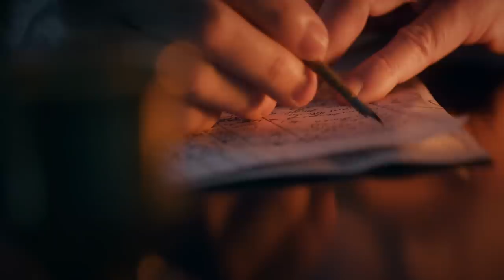Are Narcissists Possessed?